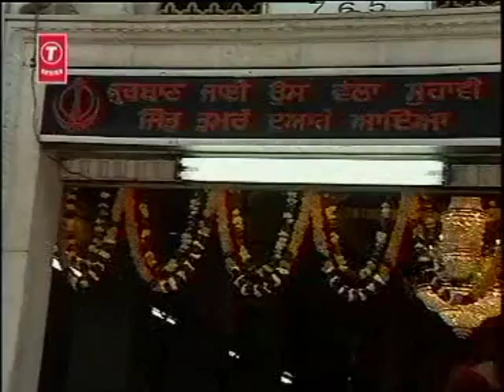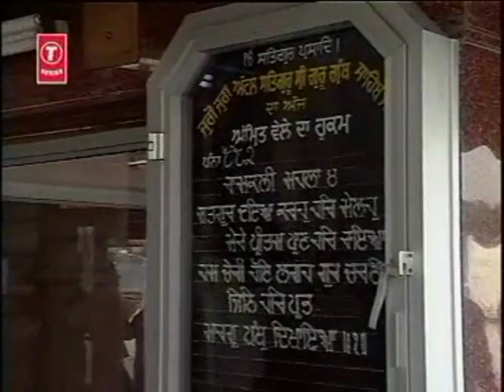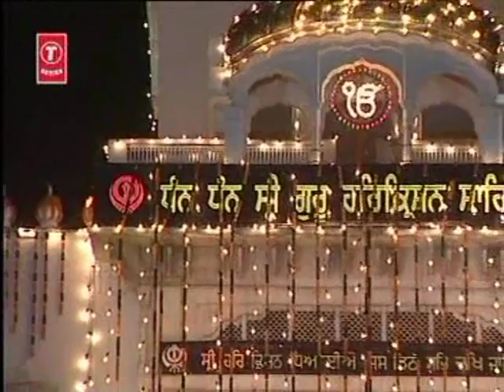Bhai Harjinder Singh Srinagar Wale - Ab Ki Baar Bakhash Bande Ko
This Shabad is by Baba Kabeer Ji in Raag Maaroo on Pannaa 1104